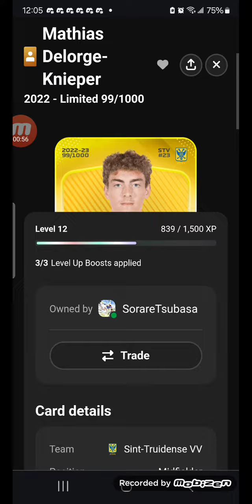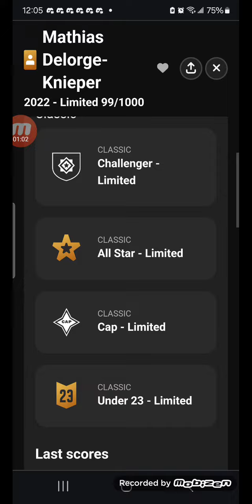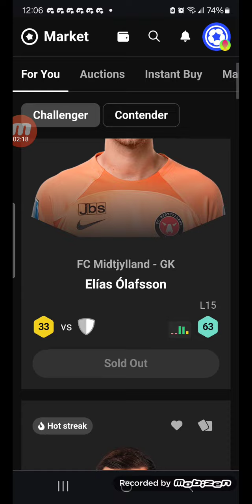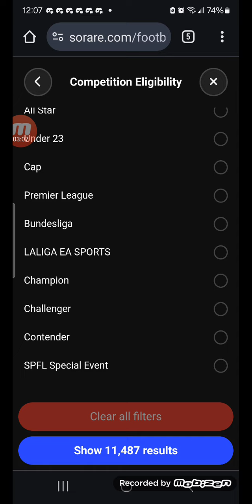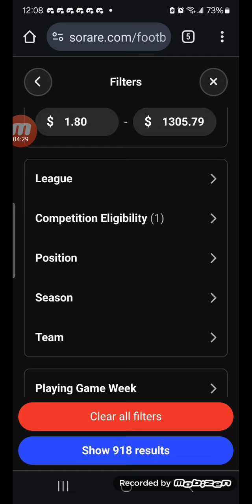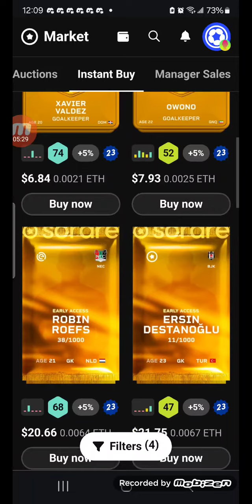I turned 1 card into an entire squad on Sorare fantasy football for the week of July 30th, 2024.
I had a really good classic card that helped me start winning in competitive Fantascy football on Sorare. I was going to say no till I saw the offer. I never intended to make money off this, but I would be nuts to not turn 1 card into 11. If you like this video and you want to play. join under my link and after you get 5 limited cards, we both will get $50,€50, or £50 your choice